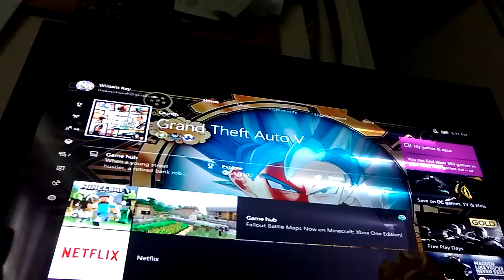Playing GTA V